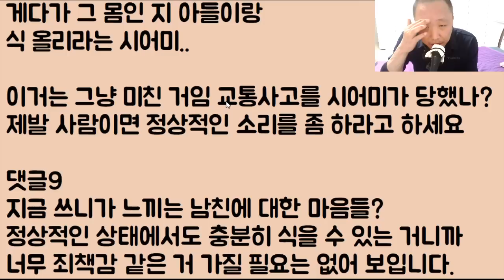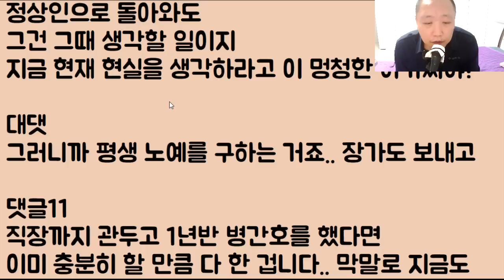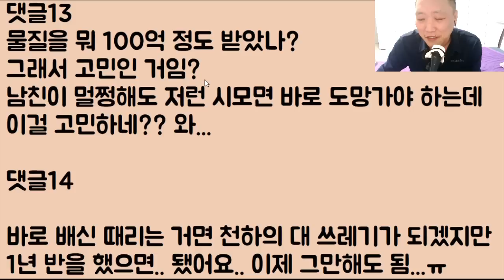[뭐?????] 사고로 불구가 되어버린 남친.. 그러자 실물 크기 사진을 세워서 결혼식을 올리자는 예비 시모.. 여러분.. 이거 도망가도 되는 거죠???